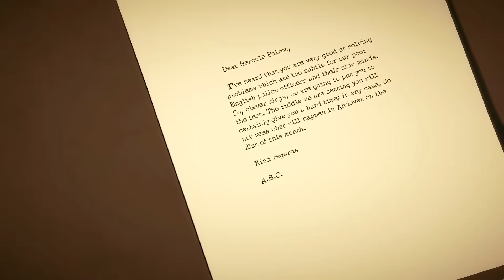The ABC Murders - teaser | Sector.sk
Vraždy podľa abecedy od Agathy Christie sa vo februári odohrajú v adventúre pre PC, Xbox One a PS4.. Viac o hre nájdete na